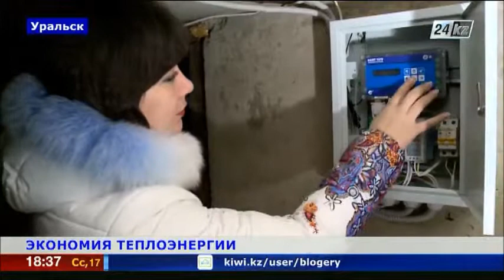Около 40% за оплату теплоэнергии сэкономили жители Уральска